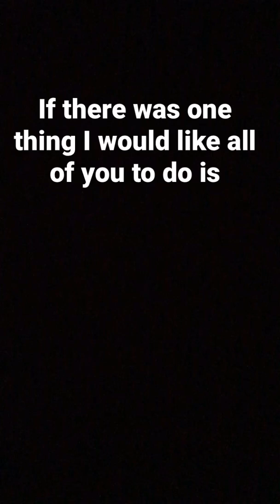Pls sub to bisquats it will be appreciated ❤️